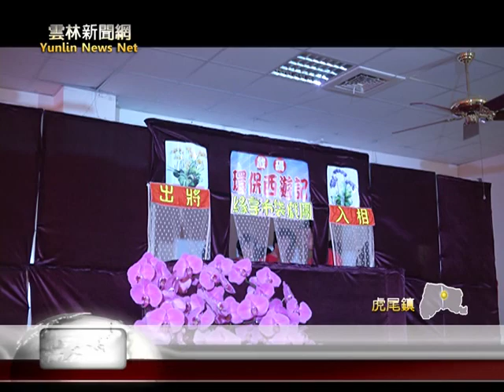雲林新聞網-緣享布袋戲宣傳環保 也讓弱勢朋友成長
由財團法人慶興社會福利基金會辦理雲林縣103年布袋戲培訓計畫，基金會附設的緣享庇護養花場成立的緣享布袋戲團，在北港布袋戲藝師黃世志的指導下，27位身心障礙朋友經過一年的訓練後舉行成果發表，未來將透過布袋戲校園巡迴表演，宣導環保觀念